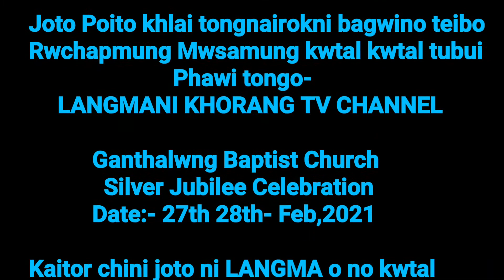Song title:-Kaitor Chwngno bo saikha //Group song by:- Gangthalwng B/C- Youth Group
SILVER JUBILEE CELEBRATION PROGRAMME  // GANGTHALWNG B/C